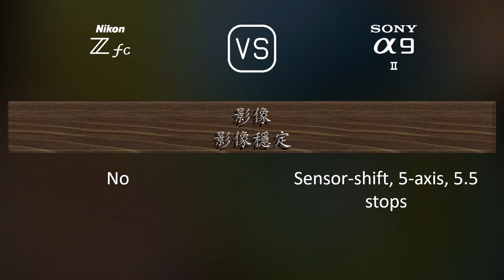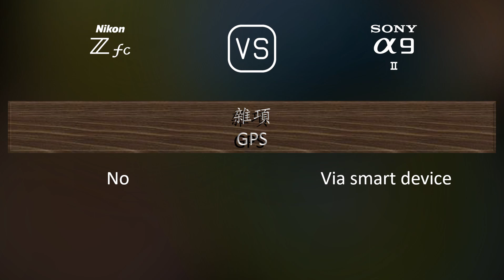Nikon Zfc 與 Sony A9 II 的規格比較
本片是 Nikon Zfc 與 Sony A9 II 的功能概述和規格比較 (comparison of specifications)，希望對您有所啟發。感謝您的支持。

00:25 推出
00:33 機身
00:40 影像感測器
01:01 影像
01:16 光學與對焦
01:41 屏幕
01:58 取景器
02:13 攝影功能
03:06 錄像功能
03:20 儲存
03:24 連接性
03:49 物理特性
04:07 雜項